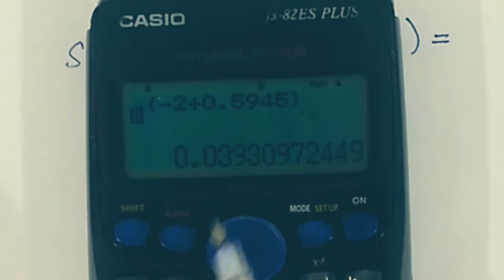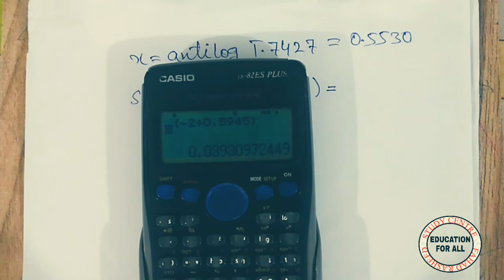how to find antilog having negative characterisrics through calculator